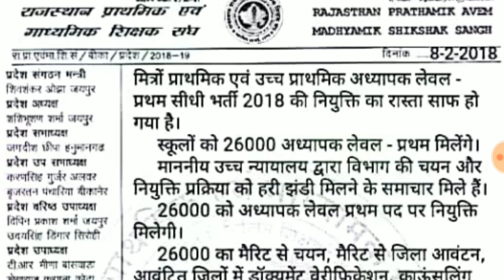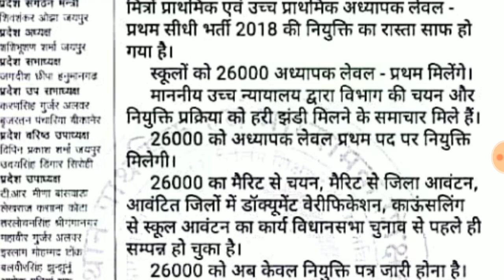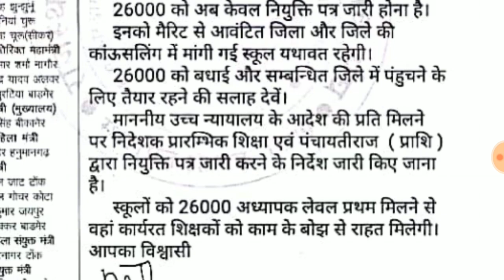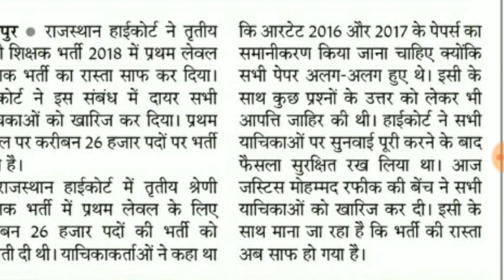# reet level 1 latest news today in hindi /big breaking news /देखिये डॉकोमेन्ट सत्यापन कब होगे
रीट लेवल प्रथम न्यूज
Reet level 1 latest news today in hindi
Reet big breaking news today
Reet news 2019 latest news today